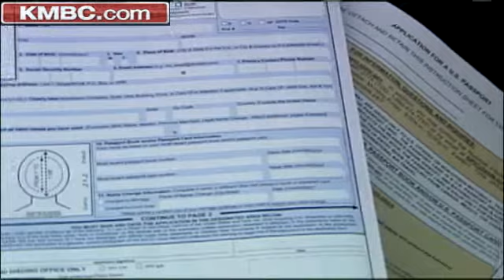Federal Shutdown Would Have Wide Impact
Many federal workers and people who need to apply for passports, medicare and Social Security could be affected if the federal government shuts down Friday. KMBC 9's Micheal Mahoney reports.